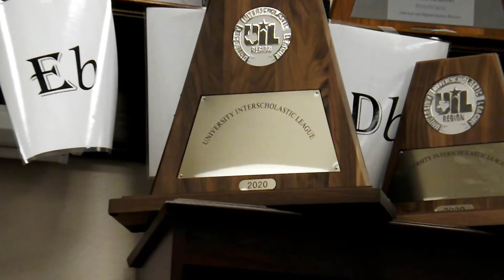DPHS Orchestra Online Tutorials Opening v4